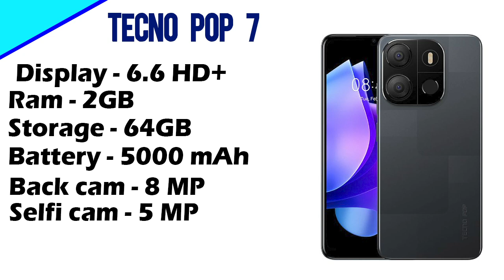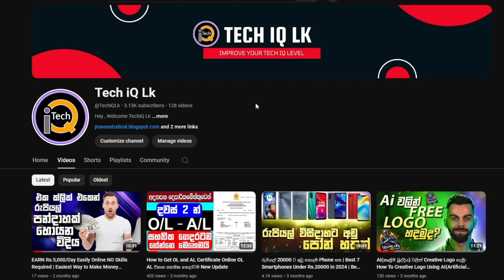රුපියල් තිස් දාහකට ගන්න පුළුවන් සුපිරිම Phones 7 ක් | Best 7 Budget Smartphones Under Rs.30000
This Video 07 best phones that can be bought for Rs.30000

🔰TechiQ LK  WORKSTATION
🔵LENOVO IdeaPad L3 151ML05
🔵CPU : intel(R) Core(TM) i5-10210U CPU @ 1.60GHz   2.11 GHz
🔵GPU : intel(R) On Board 512MB
🔵RAM : 4.00 GB DDR 3
🔵HDD : 512SSD

◼️ OBS Studio
◼️ Fimora Wondashare

➤Tags -

What are the best budget-friendly smartphones in 2024 that cost under Rs 30,000? I've reviewed most of the cheaper mobiles to hit Sri Lanka and here's a run-through of my favorites with a price tag that won't give your bank manager a stroke.

Video Tags  -
midrange smart phone,
samsung,huawei,nokia,xiomi,budget phones,top mobiles under 30000,best smartphones 2023,best mobiles,best phone under 30000 in 2023,sri lanka mobiles prizes,phone reviews,vivo,oppo,Best gaming mobile phone under LKR 100000,රු 100000 ට අඩු හොදම Gaming Phone එක,best budget gaming phone in sri lanka,best gaming phone under 50000 in sri lanka,phones for zoom,අඩුම පෝන්,තිස් දාහකට අඩු පොන්,redmi